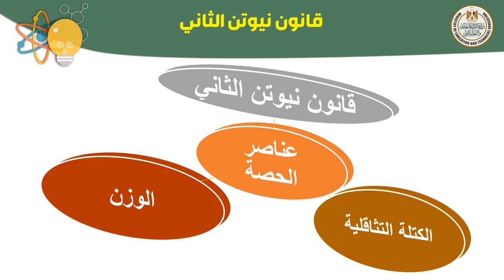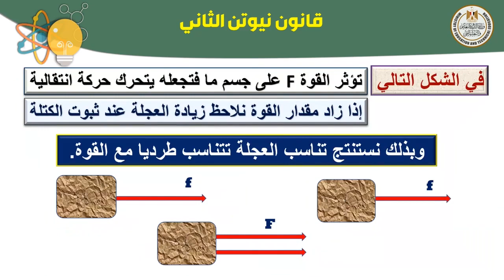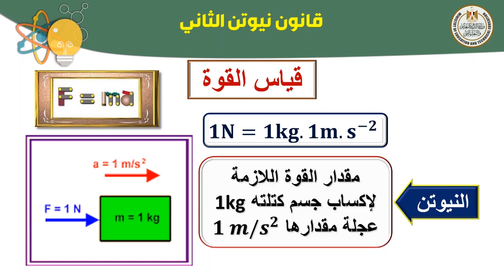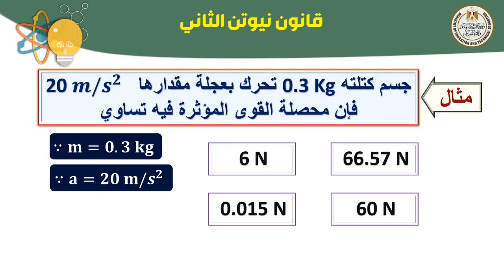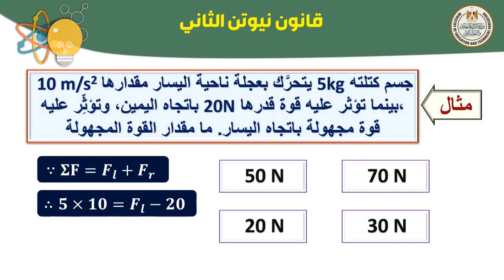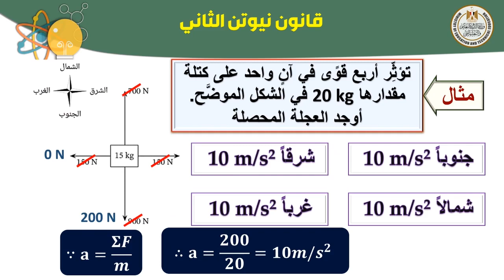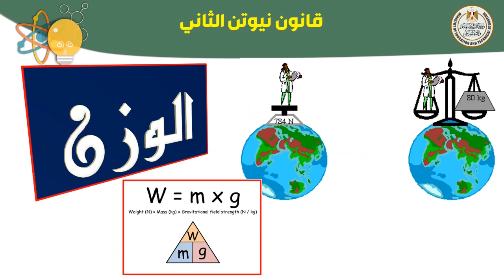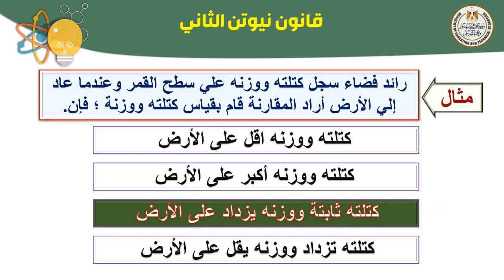فيزياء أول ثانوي قانون نيوتن الثاني